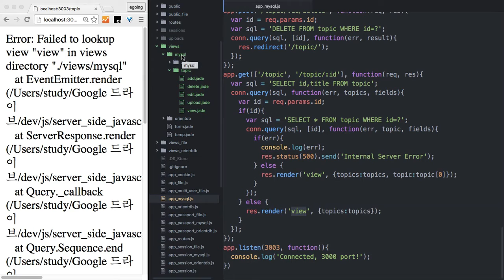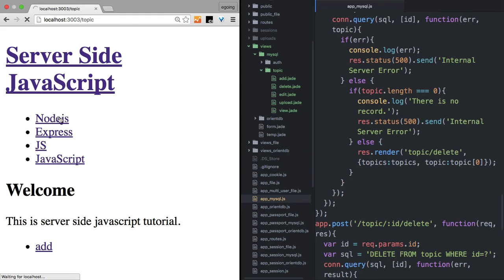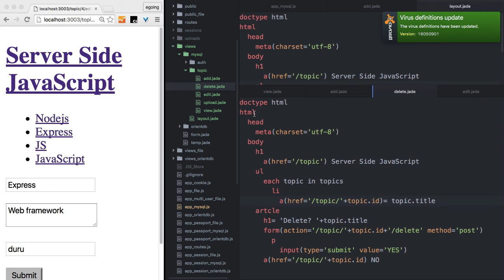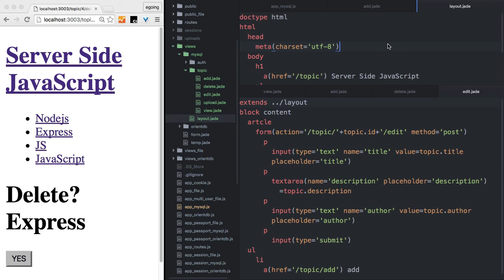Server Side JavaScript - CRUD + Auth - mysql 4 : (CRUD views)